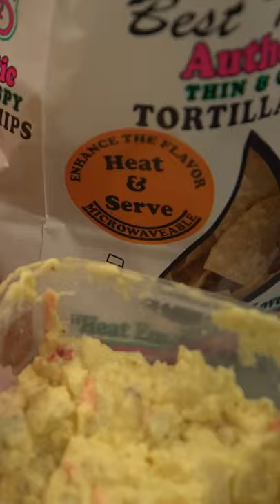"TOO COMFORTABLE" | Minks